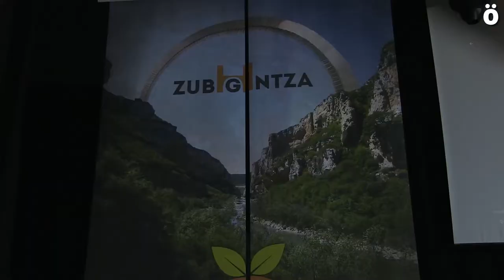Errigora pone en marcha una nueva campaña para seguir levantando puentes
Errigora ha presentado esta tarde en Iruñea su nueva campaña, que sigue manteniendo los mismos objetivos que al inicio, levantar puentes entre las distintas zonas de Euskal Herria y ayudar a euskalgintza y a los productores locales de Erribera.